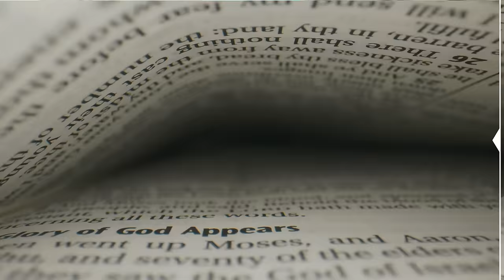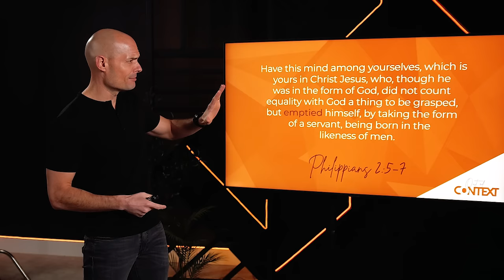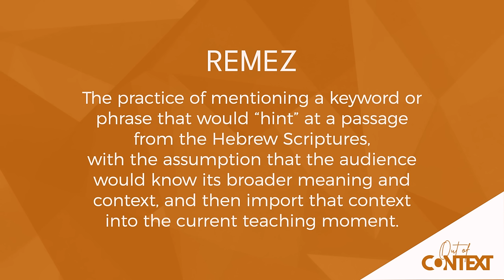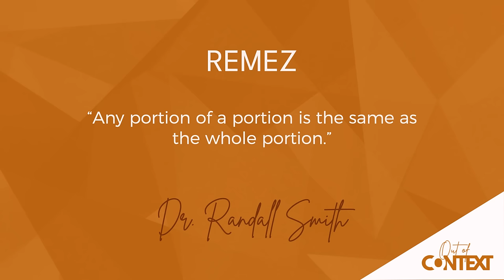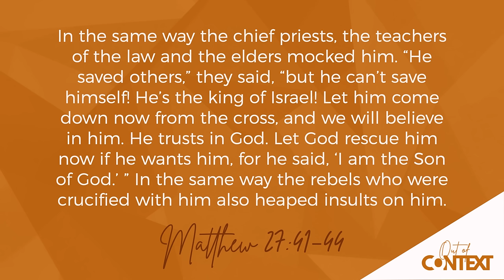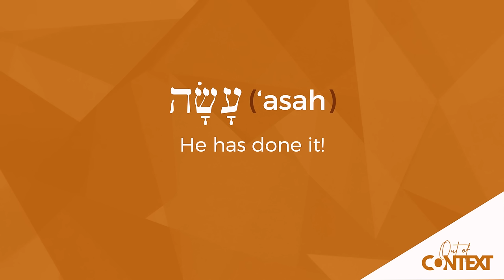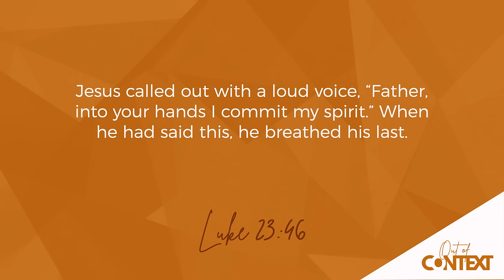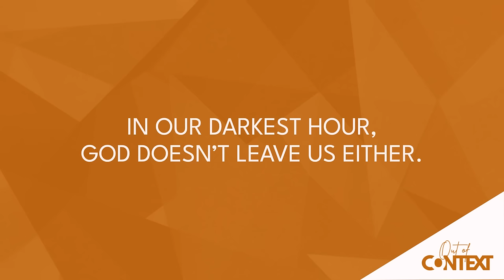My God, My God (Matthew 27:46) | Out of Context PT 6 | EP190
In the final episode of our Out of Context mini-series – Pt 6: My God, My God, Walking The Text Founder Brad Gray examines Jesus’s last words on the cross. Each year during Holy week, Christians the world over remember and reflect on the words: “My God, my God, why have you forsaken me?” (Matthew 27:46). But was Jesus claiming God abandoned him on the cross, or was he saying these specific words at this specific moment for a specific reason?

Clearly, there’s more going on here than meets the eye. We’ll explore three critical observations about Jesus’s final words, including his use of a rabbinic technique called “remez.” Remez means “hint,” and it was a way to hint at a passage from the Hebrew Scriptures assuming your audience would recognize the reference. Not only does Jesus assume his audience will recognize the passage he’s quoting, but he also expects that they’ll understand how it connects to his experience on the cross.

That’s because even as he was dying, Jesus never left the Text. He read the Text. He studied the Text. He taught the Text. He memorized the Text. He lived the Text, and he died the Text. Out of Context Pt 6: My God, My God will clarify the true meaning of Jesus’s last words, and it will fill you with the hope and confidence that God never leaves us even in our darkest moments!